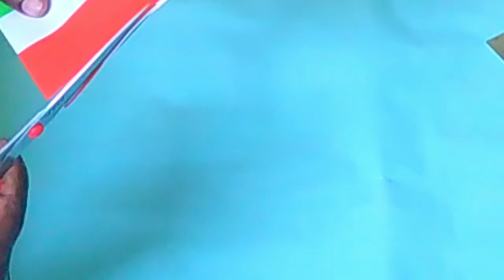Independence Day Indian Flag/paper Flag Making/kids craft wok[jubairiya creation]